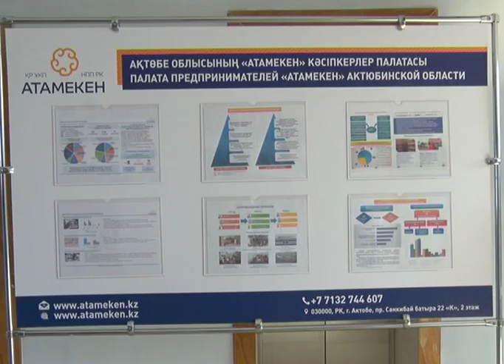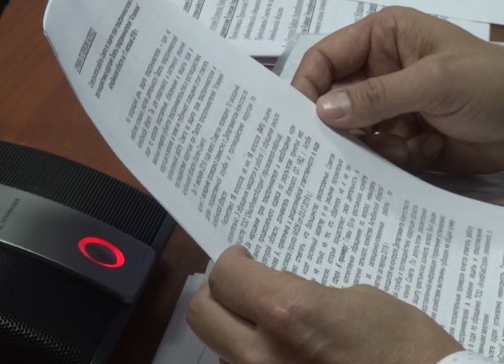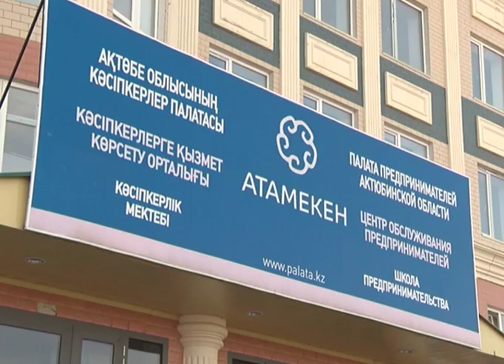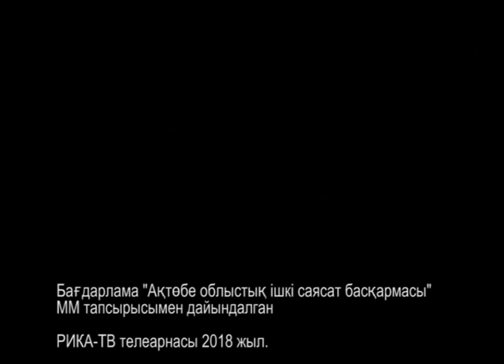Ақтөбеде жасалған (Рика ТВ) 16 желтоқсан 2018 жыл